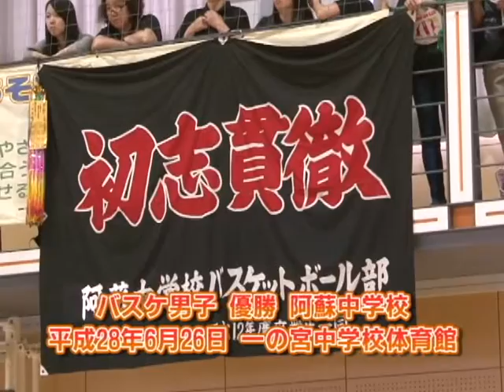平成28年阿蘇郡市中体連優勝校紹介1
阿蘇郡市中体連で優勝した女子卓球・バレー・ソフト部をご紹介！